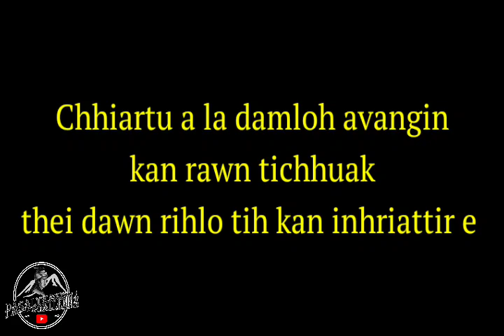THINGZAI RIAHBÛK HRÂNG - By Sangtea Renthlei